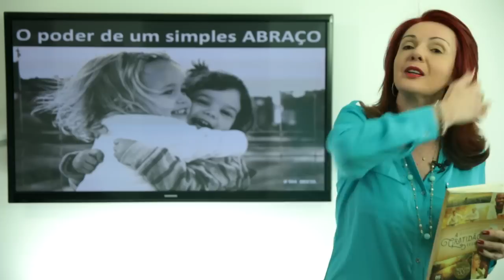O Poder de um Simples Abraço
► Quer continuar recebendo vídeos como esse aqui? Cadastre-se aqui para receber todos

► ME SIGA NO INSTAGRAM: @marcialuz.oficial